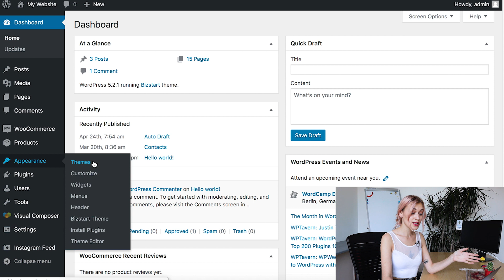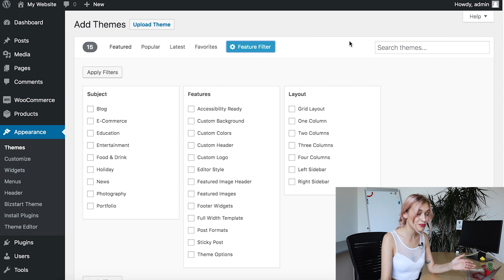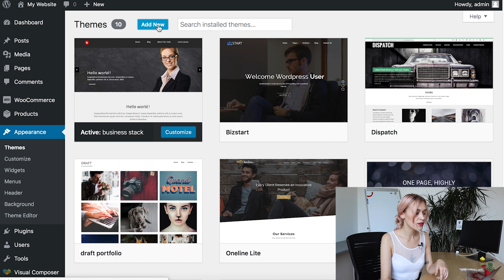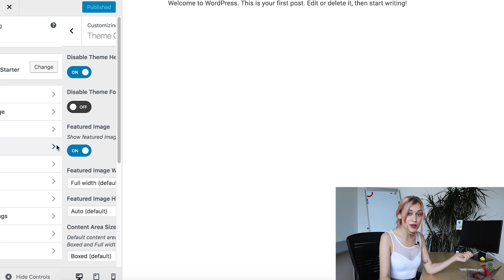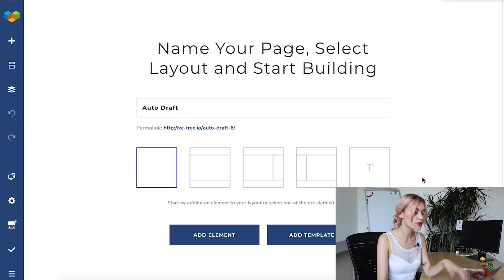How to install a WordPress theme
WordPress is one of the most SEO-friendly website building platforms. It has many elements that help you create a competitive website. When you start creating a website with WordPress, one of the first things is to install a WordPress theme. A WordPress theme changes the design of your website, including the page layouts.